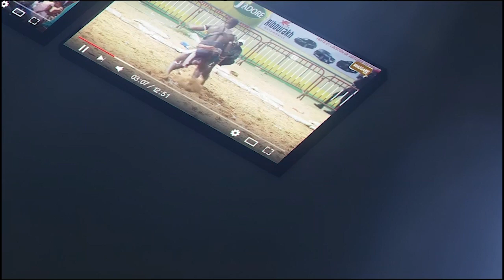Ça chauffe🔥🔥🔥 déja entre Boy Sadio et Batista 2 ''Napanté bou nékh'' ficelé par les Jeunes Amateurs